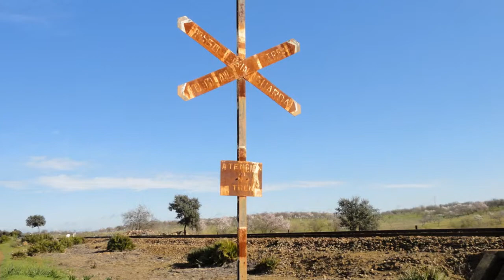BTT PUENTE DE LA ALCOLEA